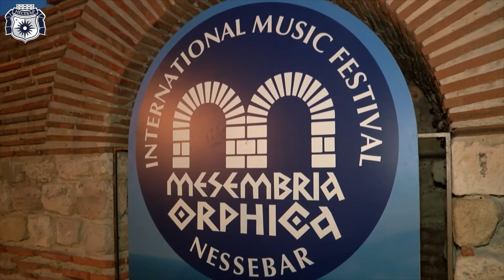Несебър отново е столица на класическата музика